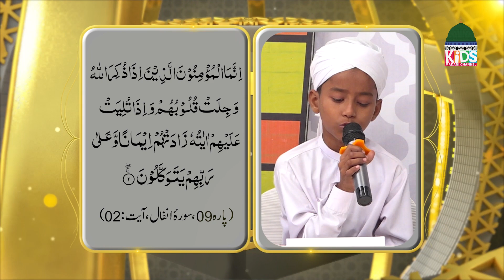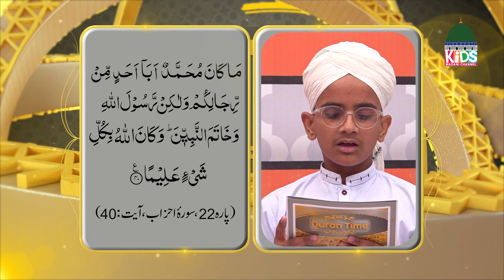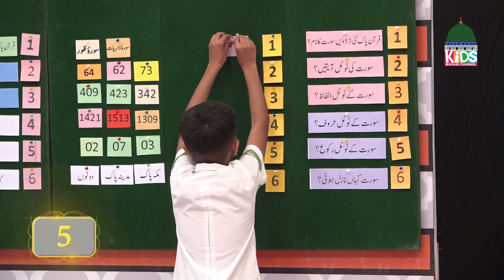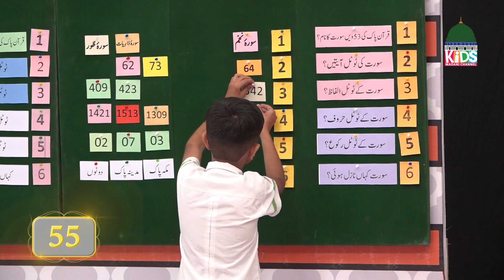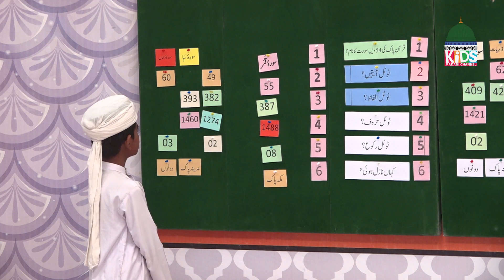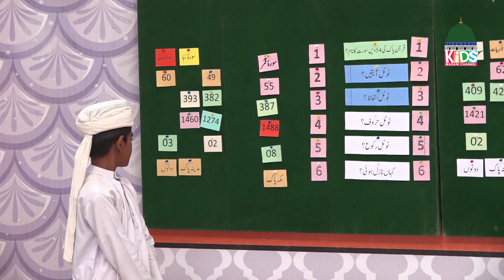Quran Time Episode 29 | Quran Suniye Aur Sunaiye | Kids Madani Channel